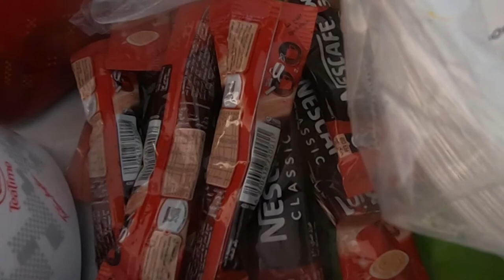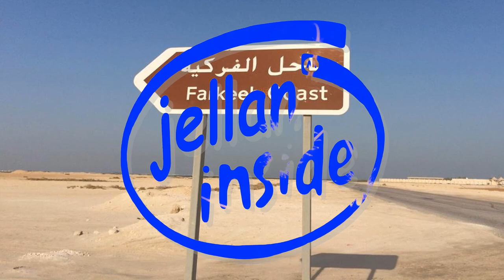VILLA7 FAMILY AL FARKIAH COAST BEACH AL KHOR, QATAR (21AUG2020)